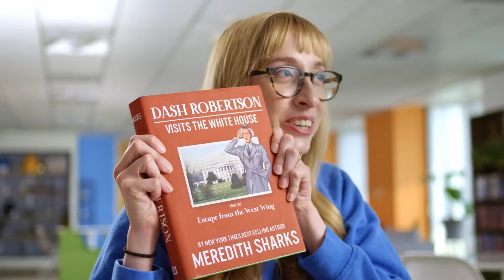Bragging About Your Ignorance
If everyone likes something, that means it is both dumb and bad.

CAST
Katie Marovitch
Raphael Chestang
Lily Du

CREW
Director - Sam Geer
Writer - Katie Marovitch
Producer - Devi Rawal
Production Coordinator - Grace Earley
Director of Photography - Justin Hamilton
Production Designer - Rick Mader
HMU - Jed Olmedo
Sound Mixer - Chris Bennett for BoTown Sound
Editor - Nick Rood